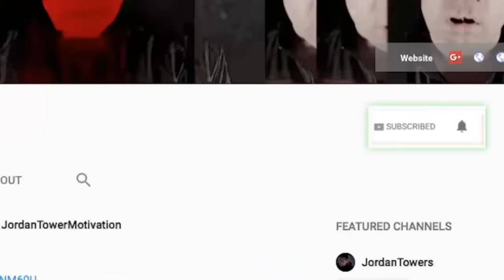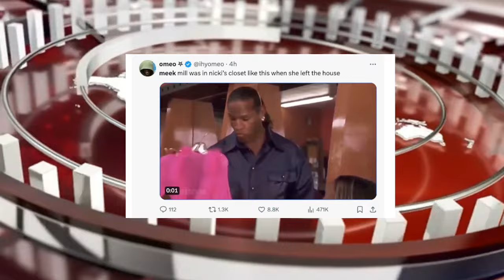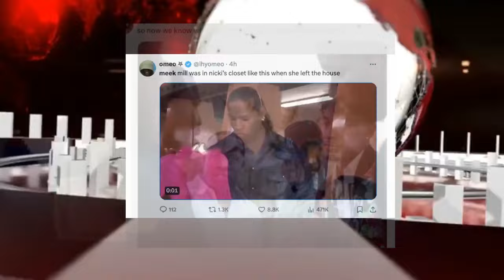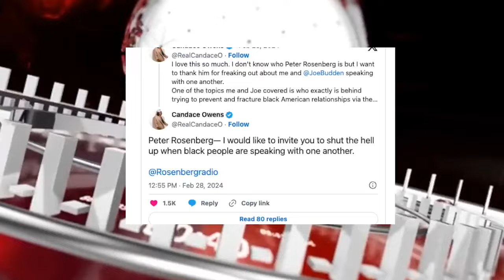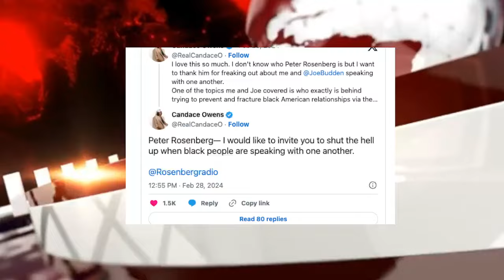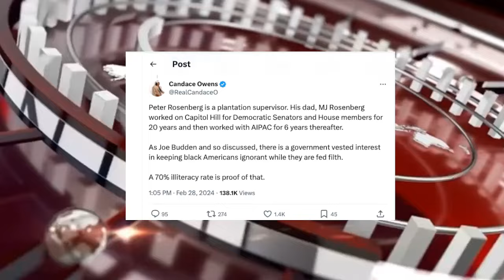BREAKING NEWS!!!! BIG MEECH APPROVED TO BE RELEASED EARLY, Meek Mill EXPOSED?